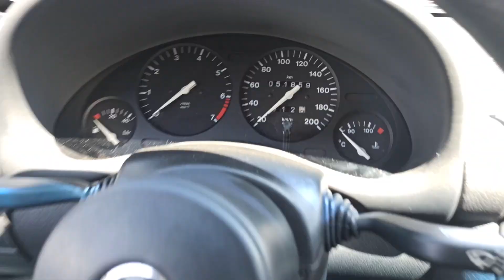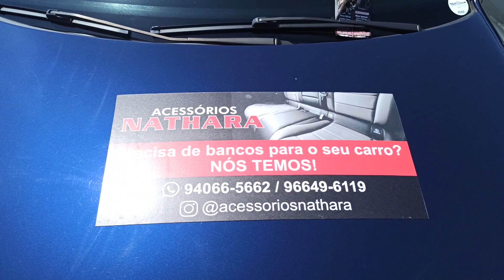ENCONTRO COM PROJETOS DE CARROS DIFERENCIADOS - AUTO MOD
ESTE VIDEO É SOBRE NOSSO ENCONTRO DE COMEMORAÇÃO AOS 20K DO CANAL.
REUNIMOS VARIOS INSCRITOS COM SEUS PROJETOS DE CARROS EM TODOS OS ESTILOS

Agradecemos a todas as equipes que estiveram presentes e a todos nossos parceiros